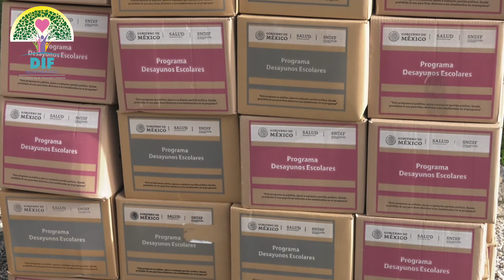ENTREGA DE DESAYUNOS ESCOLARES FRÍOS Y CALIENTES CICLO ESCOLAR 2021 2022